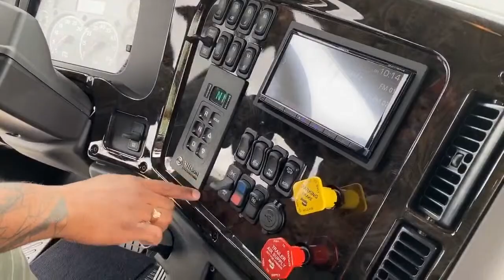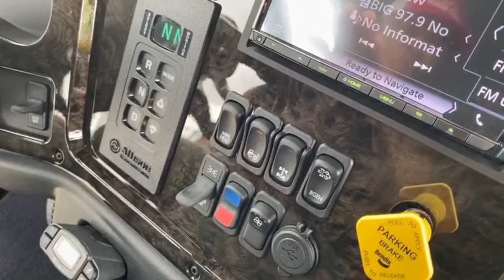2020 Freightliner M2 106 Summit Hauler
MarlonBledman is showing a 2020 Freightliner M2 106 Summit Hauler - 5N190247 live at Transwest Truck Trailer RV